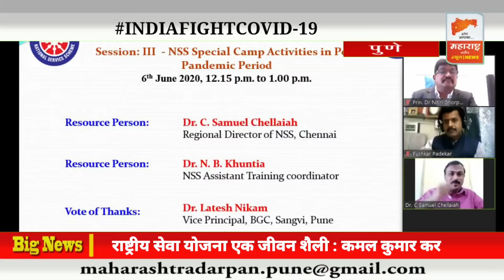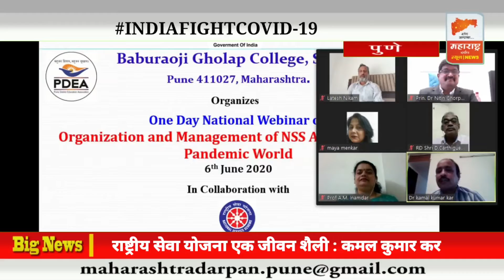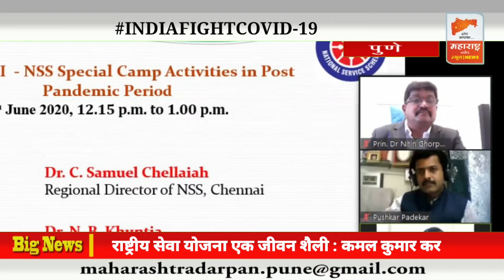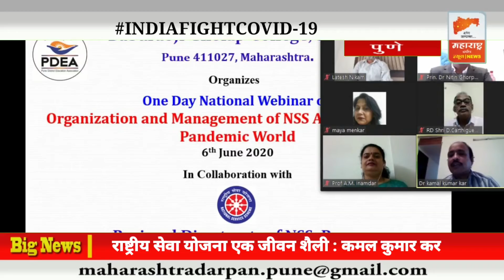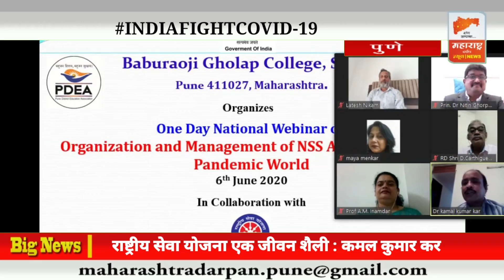राष्ट्रीय सेवा योजना एक जीवनशैली : कमल कुमार कर